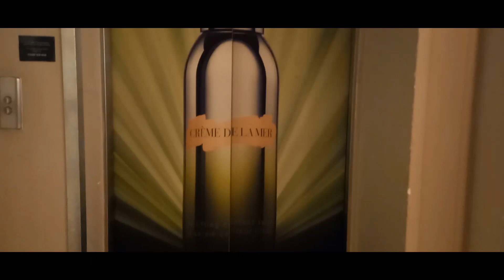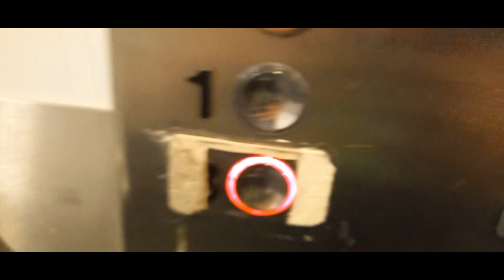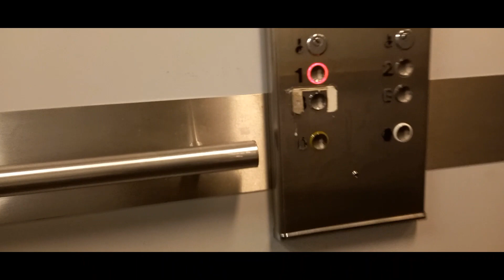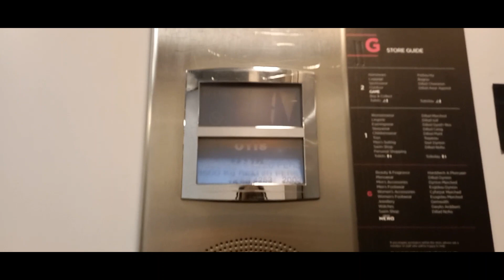Epic!! Evans or Otis Mod 2003 by Otis ModLogic lift/Lift 3 at House Of Fraser in The Hayes Cardiff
Really nice lift although the voice is dead.
Floors: 4 (B, G, 1, 2)
Capacity: 20 Persons/1500 kilograms
Modernised: 2003
Serial Number: 78SB4253
Filmed: 12th June 2022